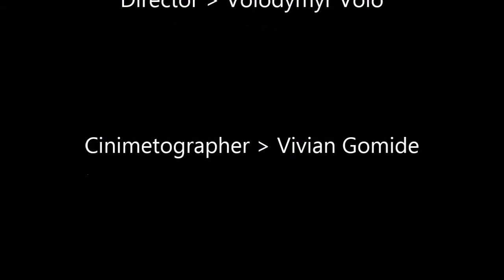"Invisible" behind the scenes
Confederation College
Thunder Bay, Ontario